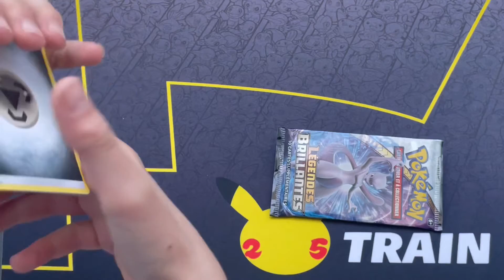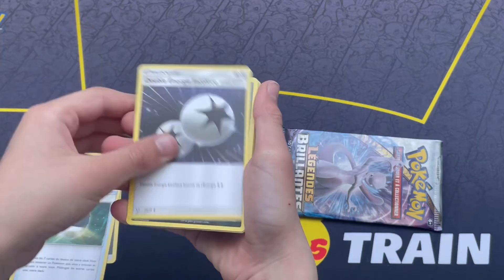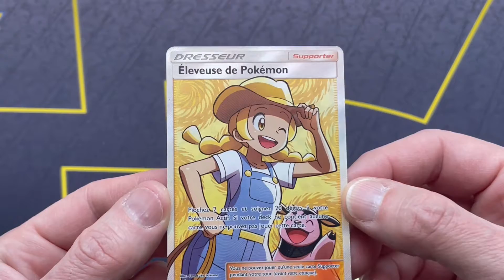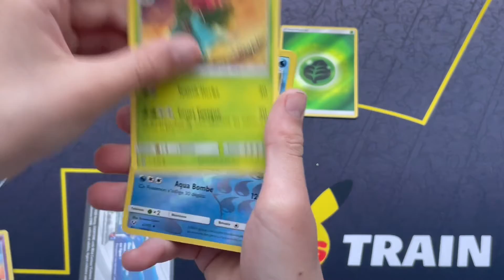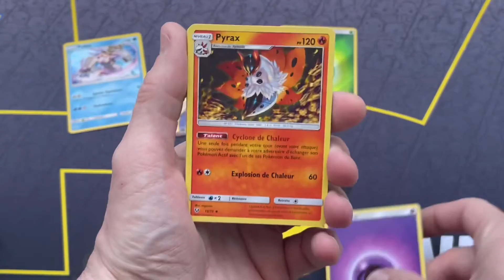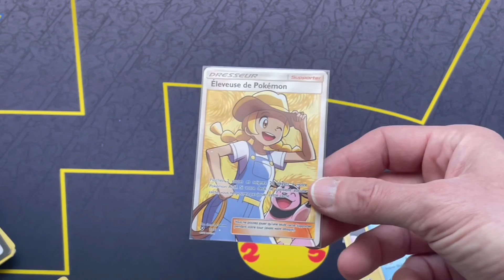Ouverture Pokémon Légendes Brillantes 🤩